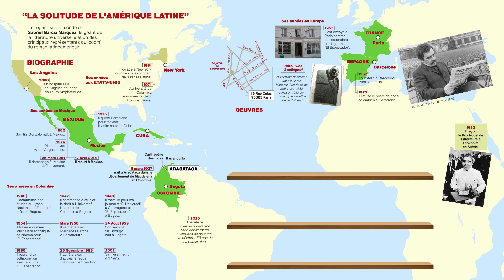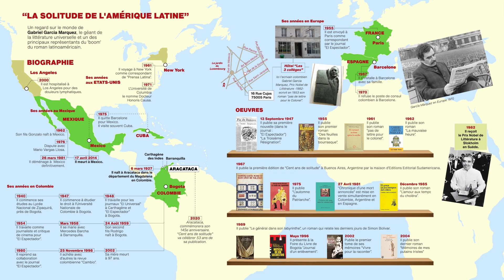La Biographie animée de Gabriel Garcia Marquez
Un regard sur le monde de Gabriel Garcia Marquez,
le géant de la littérature universelle et un des principaux représentants du ‘boom’ du roman latino-américain.